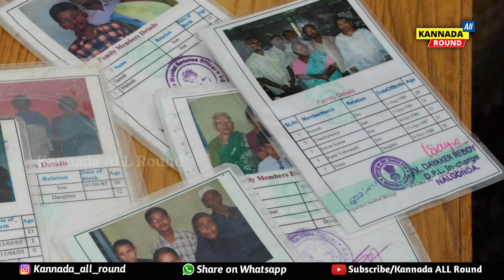BPL Ration-card ರಾಜ್ಯ ಸರ್ಕಾರ ದೊಡ್ಡ ಶಾಕಿಂಗ್ ಹೇಳಿಕೆ // ಸಿಎಂ ಯಡಿಯೂರಪ್ಪ ಇನ್ನು ಮುಂದೆ ರೇಷನ್ ಕೊಡಲ್ಲ